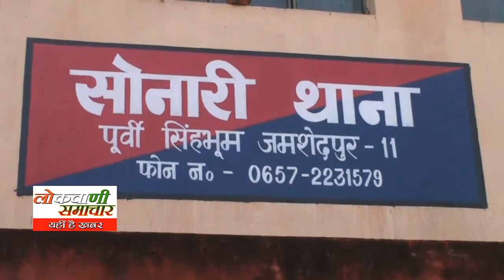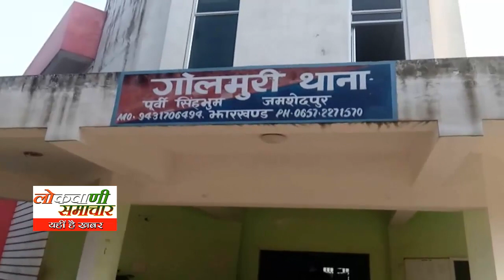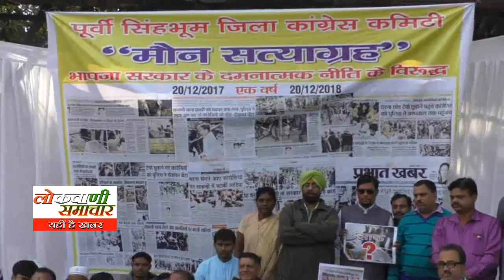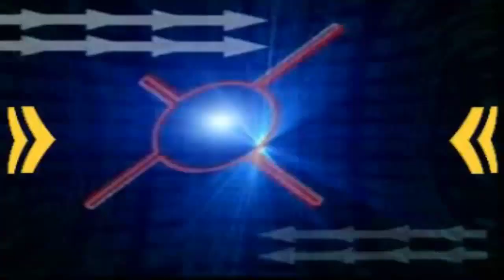lokvani samachar20 12 2018om